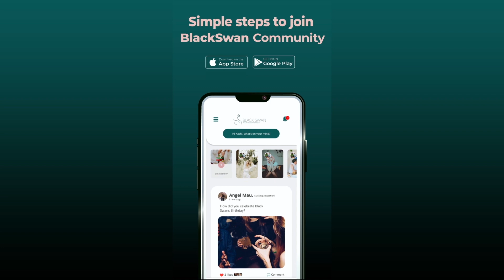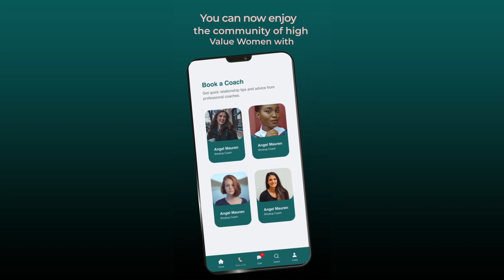Embracing Your Feminine Energy: A Path to Self-Discovery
Join Chengi as she delves into the transformative journey of embracing your feminine energy as a path to self-discovery. Discover the power and beauty that lies within your unique feminine essence and learn how to harness it for personal growth and fulfillment.